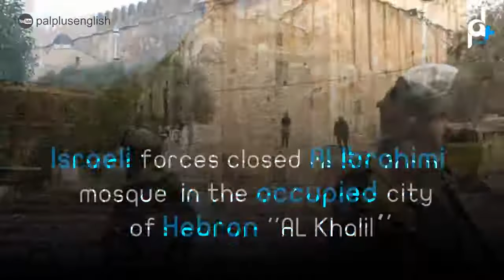ISRAEL VIOLATES THE RELIGIOUS SITES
Israeli forces closed Ibrahimi mosque in Hebron in the holy month of Ramadan.

Israel violated article 53 from
the 4th Geneva '' protect the religious site''

Israeli forces closed Al Ibrahimi mosque
in the occupied city of Hebron ''AL Khalil''

to Muslims worshippers
without prior notice

in the holy month of Ramadan
where additional prayers are held

in the mosque on a daily
basis during this period.

Palestinian residents of Hebron's
face a large Israeli military presence

with at least 20 checkpoints set up
at the entrance of many streets

as well as the entrance of
Al Ibrahimi mosque itself

in an show that revoke Muslims
 feelings.